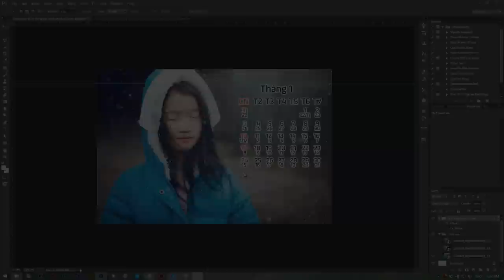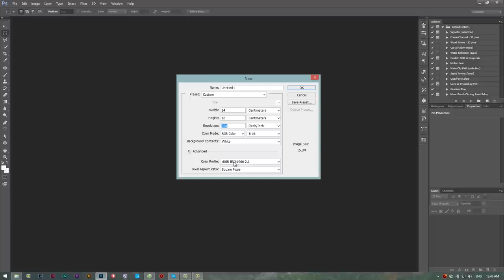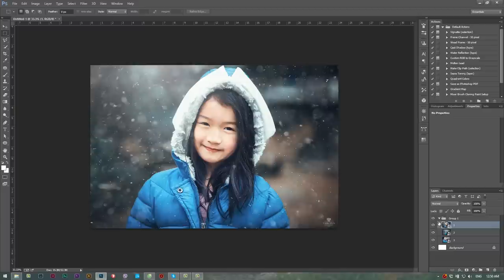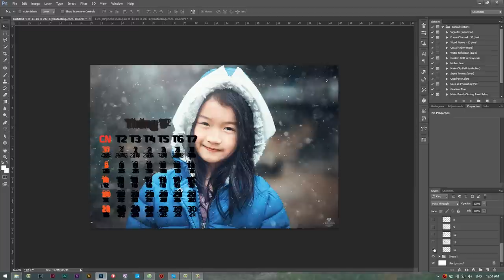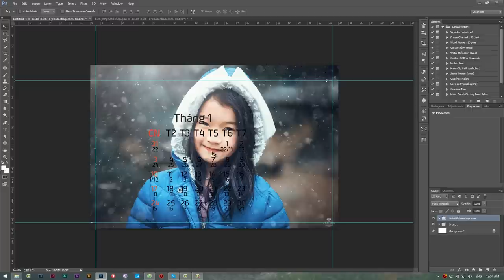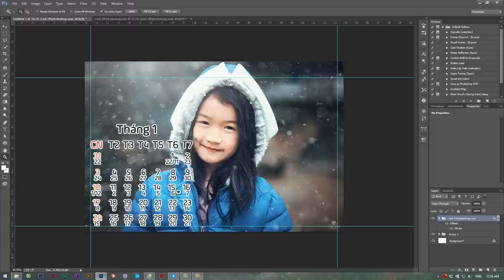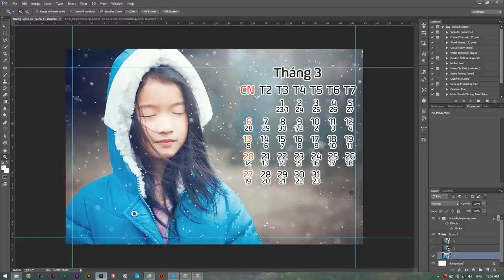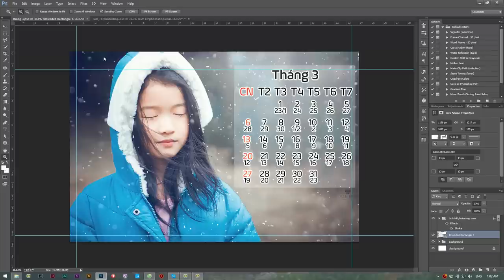Thiết kế lịch để bàn | Design calendar | HPphotoshop.com